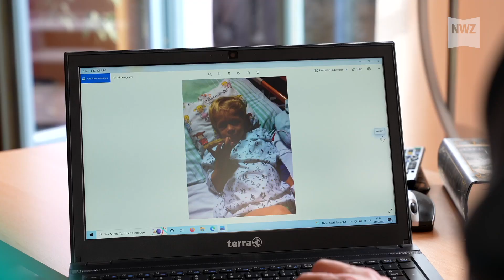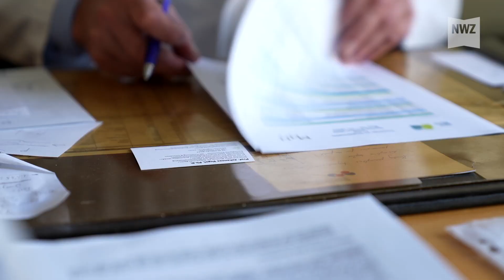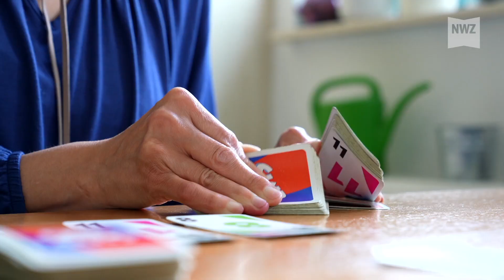Zwei fremde Nieren retten Moses das Leben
Moses Lücke hat eine seltene Autoimmunkrankheit, die seine Nieren kaputt macht. Dank einer Organspende kann der Zwölfjährige mittlerweile ein weitgehend normales Leben führen. Andere Menschen haben nicht soviel Glück wie er und warten - oft vergebens - jahrelang auf ein lebensrettendes Organ.